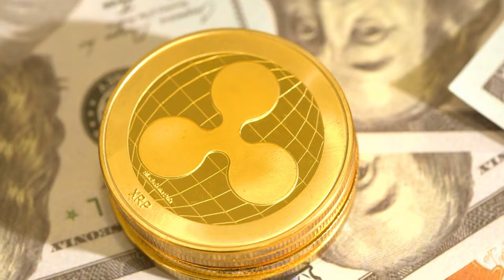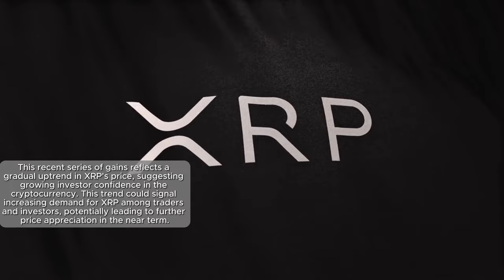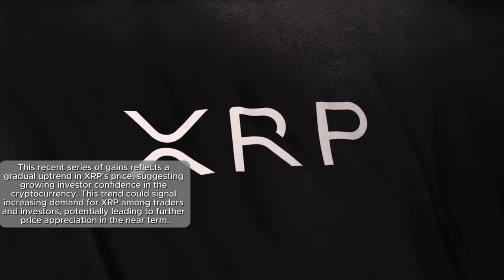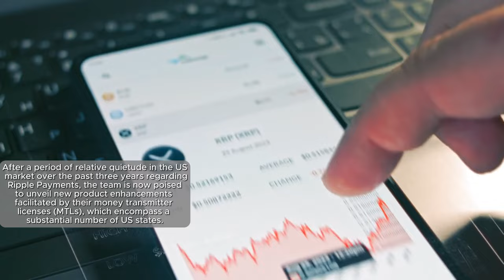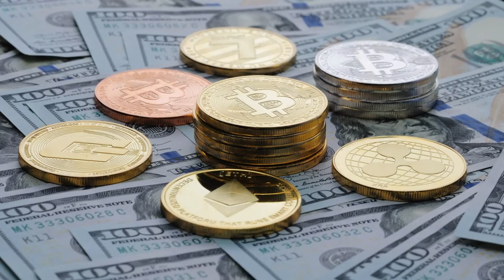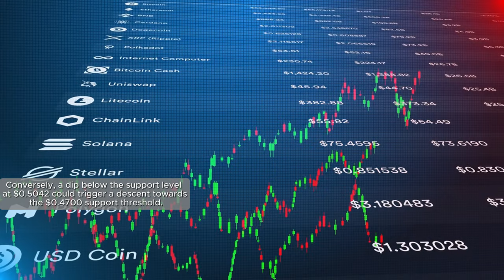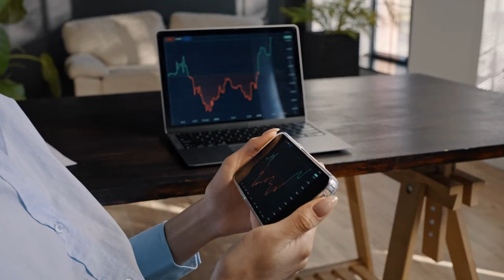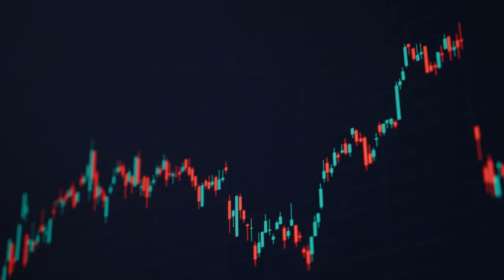The Latest XRP News 📈 What's Next for Ripple? (Updates, Analysis & 2024 Price Predictions)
Explore XRP's latest in the crypto sphere with Finance Home Front! I'm Bev, diving into XRP news, updates, analysis, and price predictions. Covering everything from Binance's $4.2 million XRP recovery to Ripple's battles with the SEC, we're examining XRP's growth signs, legal challenges, and its impact on the crypto market. Ripple's resilience and strategic moves, especially outside the US, alongside legal victories, are captivating for investors and traders. We're analyzing how Ripple's SEC legal battles could shape XRP's future, its price, and its position in the cryptocurrency world.
➡️ Our deep dive into XRP's technical performance and regulatory influences aims to guide your crypto journey. Join our discussion on XRP's developments and share your views for our next video.

Enjoying our XRP coverage? Your support fuels our mission to provide timely, in-depth crypto analysis. Happy investing, and catch you in our next update!

💬 After hearing about XRP's latest developments and price predictions, what's your take on its future? Are you bullish or bearish on XRP, and how do you think Ripple's ongoing legal battles will impact its price? Share your thoughts and predictions in the comments below!